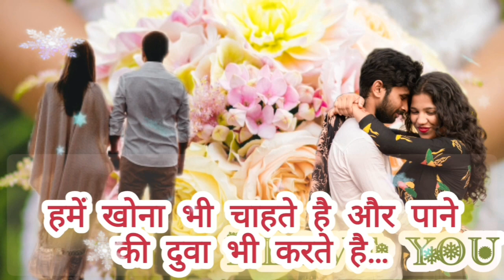Romantic shayari status video ❤️ Love Status